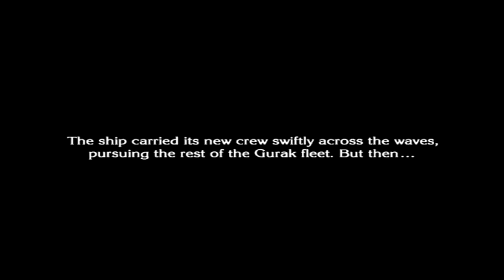The Last Story (Wii) - Chapter 12 The Mercenaries Warship